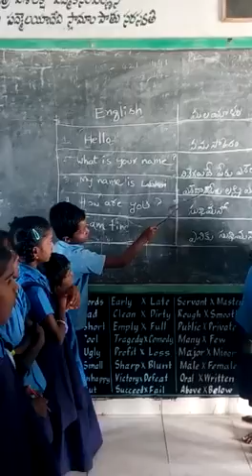MPPS PENNAGADAM H/W YERPEDU MANDAL CHITTOOR